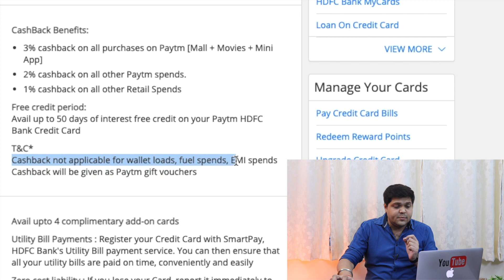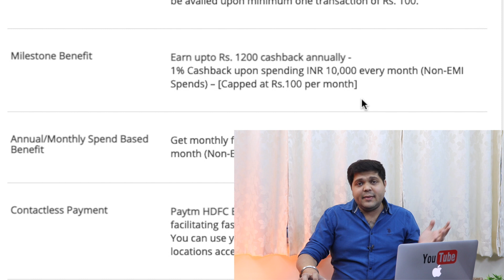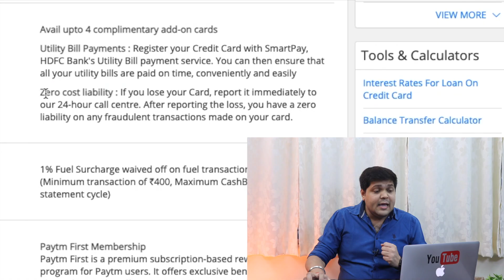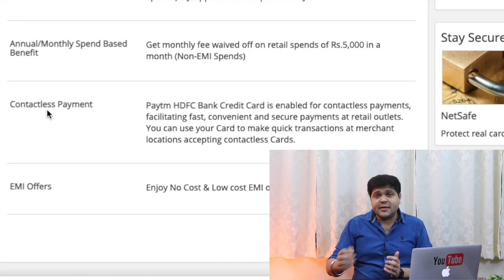Paytm HDFC Credit Card Full Details | Benefit | Eligibility | Fees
Topic : Paytm HDFC Credit Card Full Details | Benefit | Eligibility | Fees | 2021 Edition